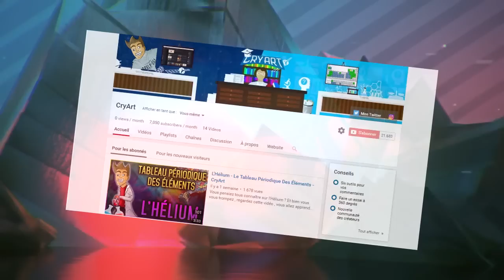5 Choses INCROYABLES QUE VOUS IGNOREZ SUR LES FEMMES ! 💁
Après 4 Phénomènes YOUTUBE ET INTERNET QU'ON A CONNU EN 2016 ! 🎥  Voici 5 Choses INCROYABLES QUE VOUS IGNOREZ SUR LES FEMMES ! 💁

Laisse un pouce bleu et partage la vidéo à tes amis ! ☺

↓ CHAÎNES SIMILAIRES ↓

Toponie
TOP 10 INSOLITE
Irozze
Topito
Dr Bot
Jericho

• Leurs dernières vidéos ↓↓↓

28 FAITS INSOLITES Qui Vont Te Donner Le SOURIRE :)
9 MENSONGES Auxquels TOUT LE MONDE Croit !!
10 PRODUITS De Tous Les Jours Qui Ont Été INTERDITS Dans Des PAYS !!
5 VIDÉOS PÉRISCOPE CHOQUANTES (Vidéo Drôle)
LES SIMPSONS N'ONT PAS PREDIT L'AVENIR DE DONALD TRUMP PRÉSIDENT + PREUVES
10 SUBSTANCES LES PLUS CHÈRES DU MONDE
10 PARTIES DU CORPS DONT VOUS IGNOREZ LE NOM
10 SUBSTANCES LES PLUS CHÈRES DU MONDE
5 INCROYABLES ASTUCES MATHEMATIQUES